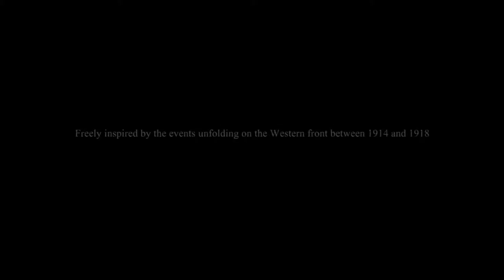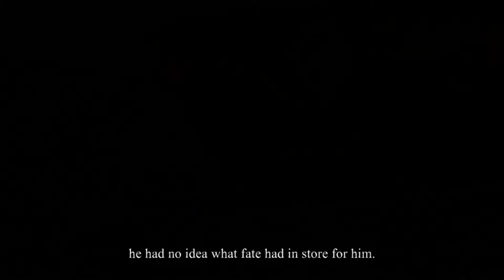Valiant Hearts: The Great War Walkthrough Part 1 (no commentary) HD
If you enjoyed the video, press that LIKE button! It really helps!

About the game:
Valiant Hearts: The Great War is a puzzle adventure video game developed by Ubisoft Montpellier and published by Ubisoft. The game is inspired by letters written during the Great War and has four characters on the battlefield help a young German soldier find his love in this story about survival, sacrifice and friendship.